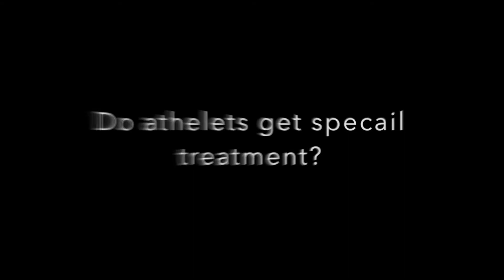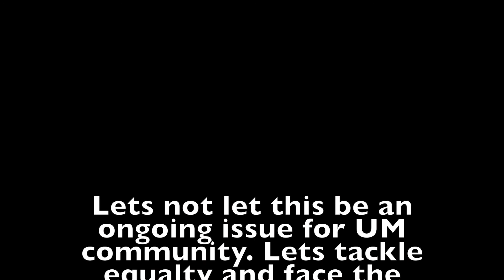Valbuena N Video 2